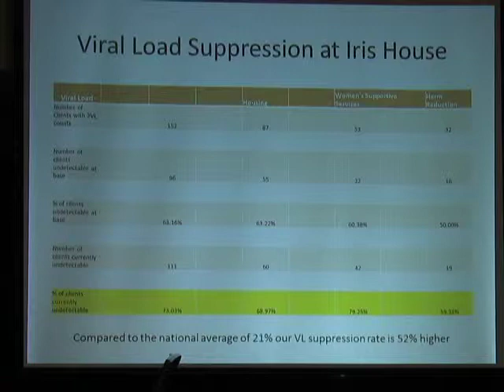Understanding the Gardner Cascade (4 of 7)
In commemoration of Black History Month, GMHC hosted "Understanding the Gardner Cascade:  A Tool to Help End AIDS in the Black Community"

On February 20, GMHC hosted, "Understanding the Gardner Cascade:  A Tool to Help End AIDS in the Black Community." The discussion focused on the ways to improve the HIV care continuum among African Americans living with HIV and AIDS, and supporting those who are at risk of HIV.

The HIV care continuum (also known as the Gardner Cascade created by Edward Gardner, MD) consists of the following steps:  HIV diagnosis, linkage to care, staying in care, getting antiretroviral therapy to viral suppression.  According to the latest data from the Centers for Disease Control and Prevention, only 25 percent of people living with HIV in the U.S. have achieved viral suppression. In other words, three out of four people living with HIV in the United States have not been successfully supported in navigating the entire HIV care continuum. Among racial and ethnic groups, African Americans are the least likely to be in ongoing care or to have their virus under control.

Janet Weinberg, Interim, CEO at GMHC commented: "From our clients, volunteers and staff to our Board members and supporters, we at GMHC are all connected to the Gardner Cascade. We coordinate our clients' care so that they can stay adherent to treatment and become virally suppressed. We offer free testing and prevention education to reduce the amount of people affected by HIV in diverse communities. We also advocate for funding in order to support our life-sustaining work. The Gardner Cascade is an important tool that can guide us along each step to end the epidemic in all communities."

The guest panelists included:

Michelle Cespedes, MD, Division of Infectious Disease, Icahn School of Medicine at Mount Sinai Hospital
Ingrid Floyd, MBA, Iris House
Julie Myers, MD, Bureau of HIV/AIDS Prevention and Control, NYC Department of Health and Mental Hygiene
Manny Rivera, Consumer Advisory Board, GMHC
Demetrius Thomas, JD Public Policy Department, GMHC
Stephanie L., Consumer Advisory Board, GMHC

Guest moderator:  Lynnette Ford, MSW, Program Services and Evaluation, GMHC